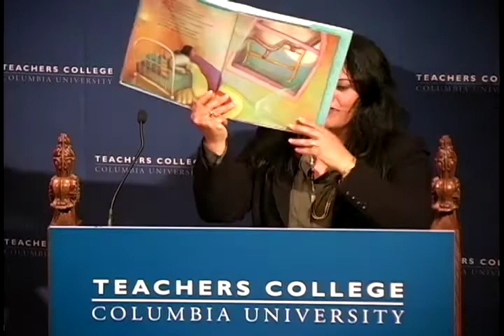Maya Soetoro-Ng on "Ladder to the Moon"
TC's Reading & Writing Project presents Maya Soetoro-Ng, President Obama's sister, reads from her New Children's Book at TC